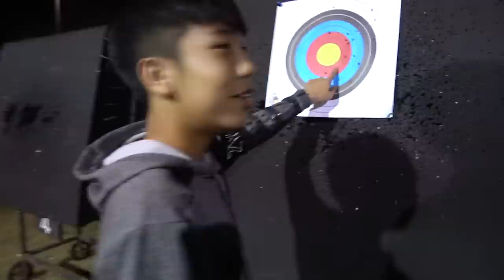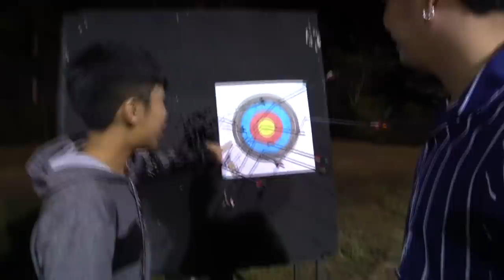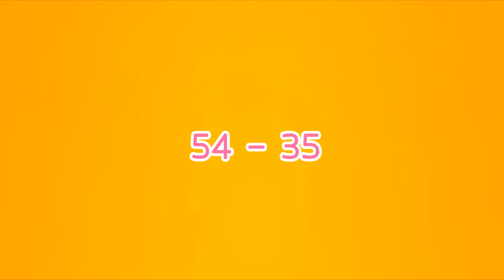แกล้งหยก!!..หลอกให้เล่น..แล้วจับโกนหัว!!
เพจร้านนะครับคนที่สนใจ
LINE : tigerzap2533